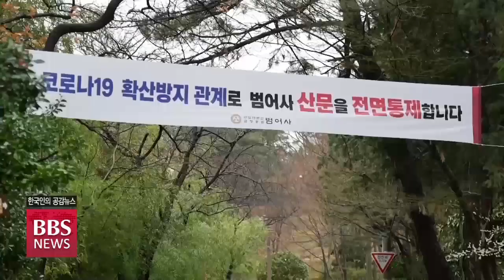[BBS뉴스] 부산 스님들, 수행 정진으로 코로나19 극복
코로나19 확산을 막기 위해 부산 불교계는 산문 폐쇄와 법회 취소에 이어 자비나눔에도 앞장서는 등 선제적 대응에 최선을 다하고 있는데요.

이번에는 부산지역 스님들이 코로나19로 지친 시민들에게 위로와 희망의 메세지를 전했습니다.

부산BBS 황민호 기자의 보도입니다.